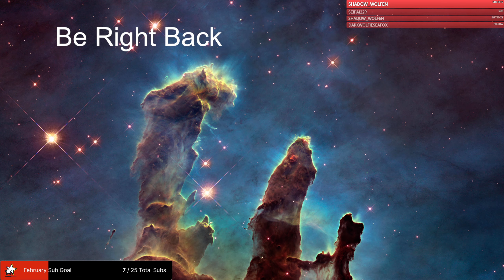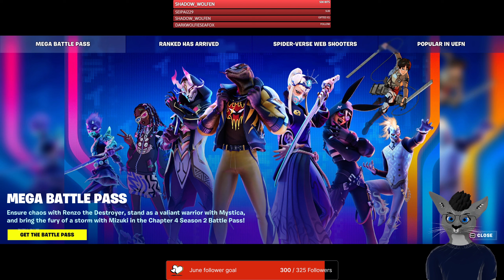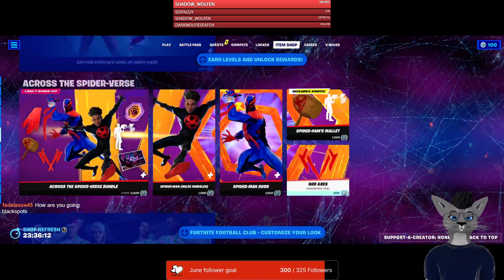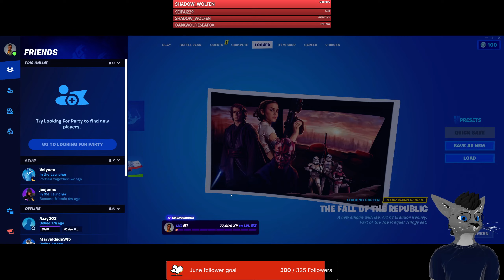Elite: Dangerous - Travelling out to the USS Voyager Route *